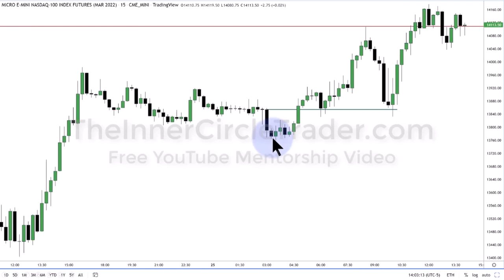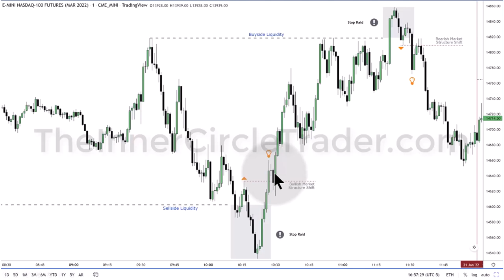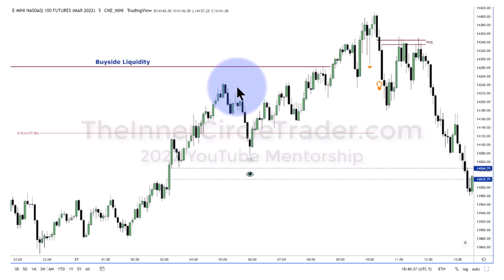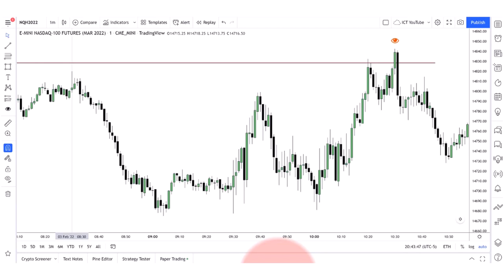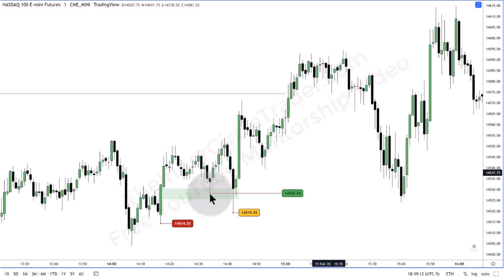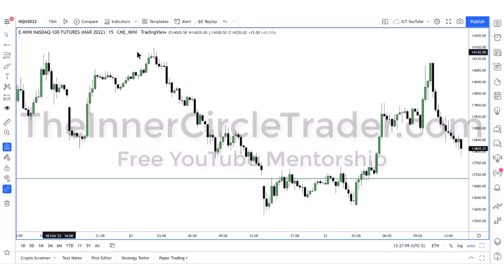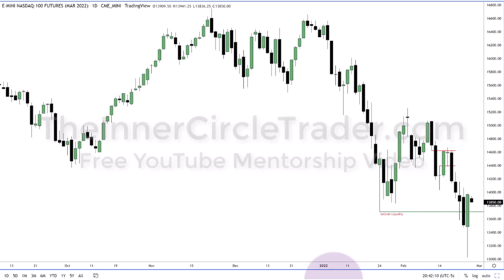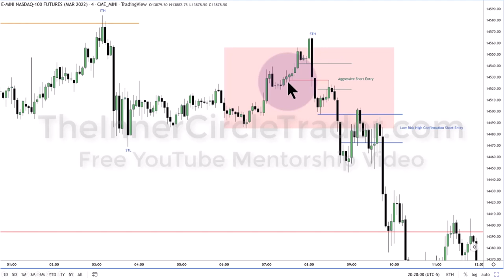ICT Twitter Space | Inner Circle Trader | Post Holiday Routine | July 5th 2022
CHARTING SOFTWARE 📊
Trading View (get up to $30 to put towards your new plan)

PROP FIRMS 💰
Top Step (Get $50 off your first Top Step Trading Combine)

What do you do after a holiday?  How do you handle the lower volume that occurs after a holiday?  How do you analyse the market?  Do you have your rules for your trading model?  Letting the market sentiment become clear. Why I don't trade NFP days.  Learning from a teacher and making it your own.  Trading is an individual exercise, not group.  Rules and why you need them to protect yourself.  Sorting the fakes from the real.  Trading after holidays results in low probability conditions. The importance of using a Stop Loss and why you have to accept the idea of being wrong to limit your losses.  More on learning how to trade.  When not to trade and why.  Don't be in a rush to learn.  Remaining grounded so as to not interfere with your learning.  Messages for my children, but also to you.  Give yourself permission to lose trades.